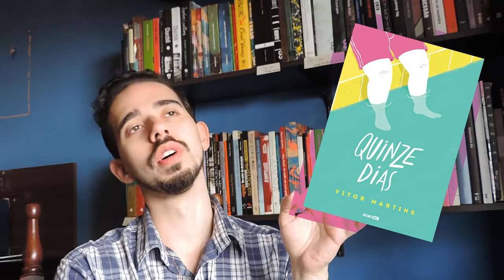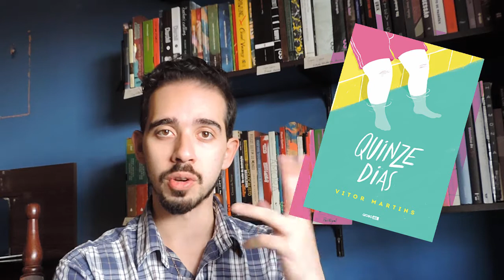Quinze Dias - Vitor Martins - O Mafagafo Leu #18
Quinze Dias
Vitor Martins
Globo Alt
LGBT / YA

Todas as ilustrações do vídeo são do Vitor :D

Se gostou, dá um joinha ;)

Não deixem de visitar o blog :D